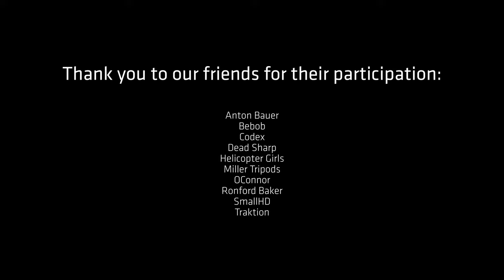ALEXA 35 @ ARRI & Friends UK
ALEXA 35's UK premiere at the ARRI & Friends event at ARRI Stage London. Cinematographer James Friend BSC, ASC, and director Mike Valentine, BSC, told us how they shot their challenging Encounters film Siren, shooting day and night from a drone and underwater in challenging lighting conditions and exploring the camera's potential. Marc Shipman Mueller, ALEXA 35 product manager, explained the technology, while Florian Utsi Martin, the Senior colorist, discussed enormous creative possibilities he discovered while grading Siren and other Encounters shorts.

We are grateful to our friends who attended: Creative Technology, Helicopter Girls, Ronford Baker, Bebob, Anton Bauer, Codex, SmallHD, Miller Tripods, OConnor, and Traktion (with SRH-360 and TRINITY 2) for showing their solutions incorporating ALEXA 35.

ARRI & Friends was a fantastic opportunity for a practical hands-on experience and a memorable time for all our visitors.